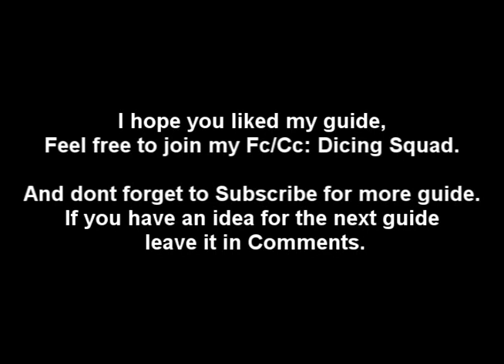[Money Making Guide]Grapple Making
Here is a short guide, but it got some masive profits!
Feel free to join: dicing squad cc/fc